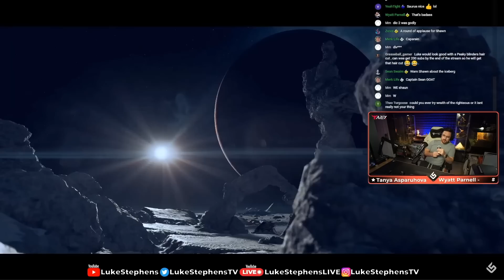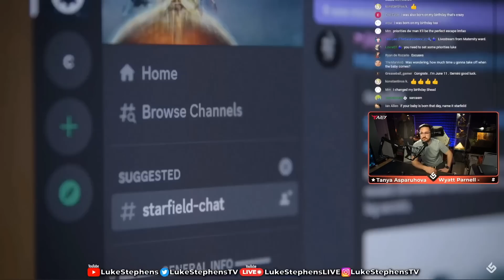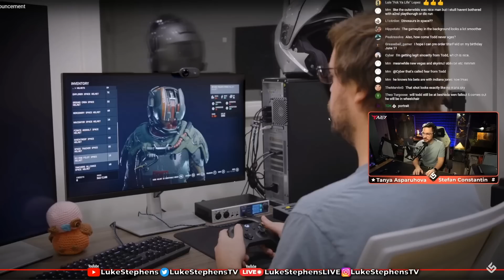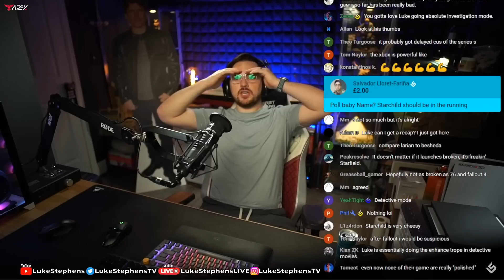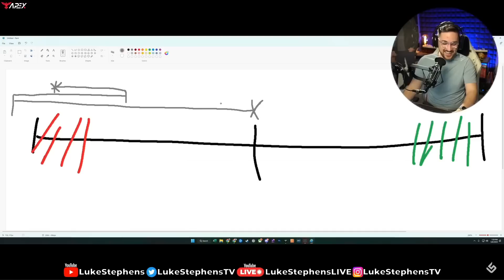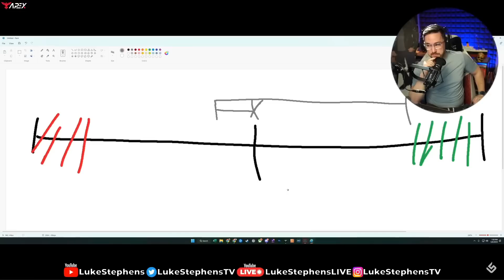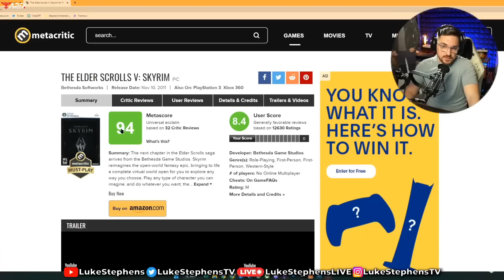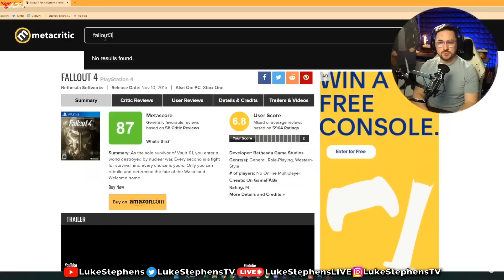Starfield Release Date Trailer - Luke Reacts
Follow all my other accounts or I'll start doing hot-tub streams.
•  Main Channel:  @LukeStephensTV
•  Live Channel:  @lukestephenslive